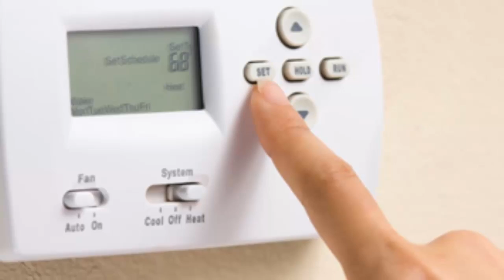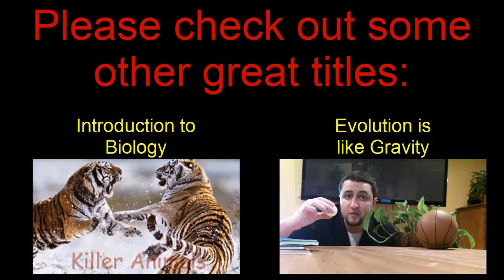The True Nature of Mother Nature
This video presents an alternate view on the role of the environment and the creation of new species.